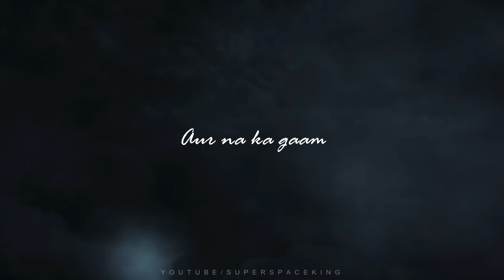Hurts Of Rain Part 6|Rain mashup|VDJ Rudy × SSK|Jubin Nautiyal|Armaan Malik|Tum hi aana|Kaun Tujhe💙❤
Hurts Of Rain part 6 is here

USE HEADPHONES🎧

SONG USED
1) TUM HI AANA:JUBIN NAUTIYAL(T SERIES)
2) KAUN TUJHE:ARMAAN MALIK VERSION (T SERIES)
3) KUCH TOH HAI:ARMAAN MALIK(T SERIES)

MIXING AND SFX:VDJ RUDY
VFX AND VISUALS:SUPER SPACE KING
FOOTAGES:RUDRANIL GOSWAMI
PLUG IN:ABHISHEK STUDIO@PUNE

    "ＨＥＬＬＯ  ＴＨＥＲＥ"
Welcome To A New Video Of "Super Space King", its a Destination where You
Can get Non stop Entertainment .

The Topic On which I made Videos here
are:-
1) Music(8D, mashup, and many experiment with songs and music)

2) Gaming(Shorts, funny video, and other gaming contents)

3) Technology (Unboxing, review, solution, and many more)

Ｏｔｈｅｒ ｔｏｐｉｃｓ
•Vlogs •status video •video editing
•photo editing •tuitorials
•and many more entertaining contents

Phone:Redmi 6
Specifications
3GB RAM 32GB ROM
PROCESSOR:MT HELIO P22

LAPTOP/PC
BRAND:HP
AYTU15DU
SPECIFICATIONS:
4GB RAM, 500GB HHD
PROCESOR: INTEL PENTIUM N3710
1.6 ghz.

Headphones
Boat Rockerz 400